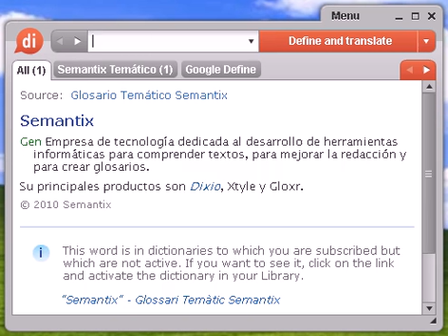Definición de cinamomo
cinamomo, diccionario, definición, significado, español, castellano, dixio